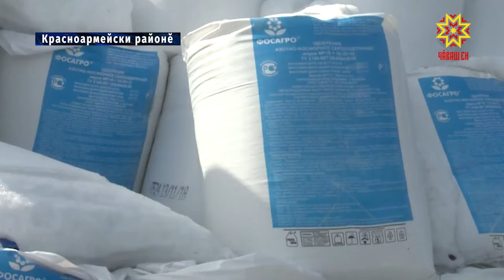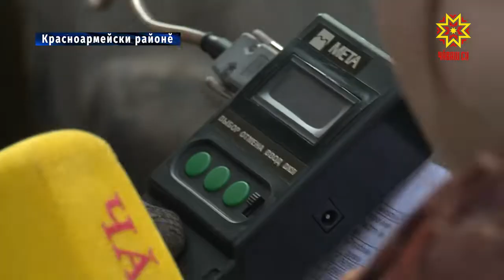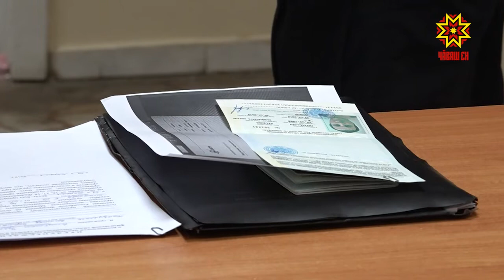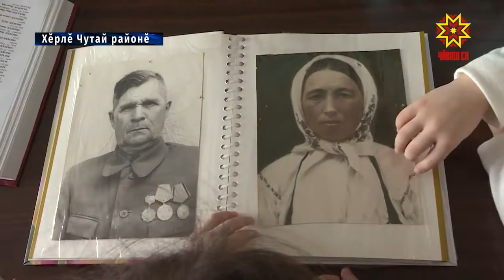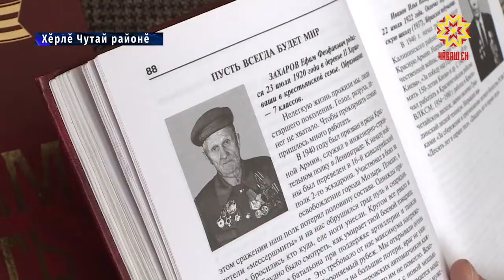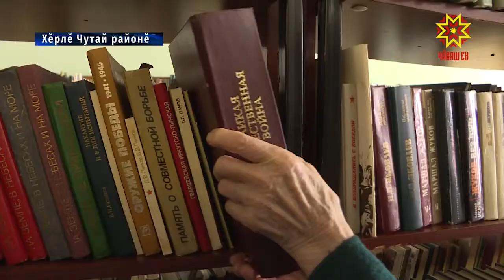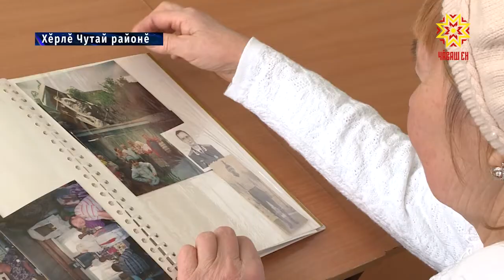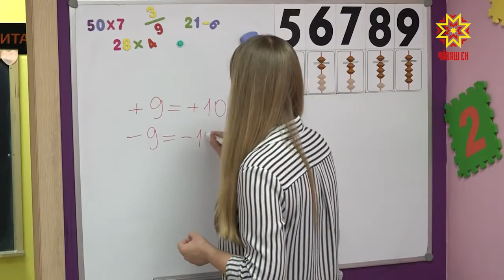Республика 03.04.2019 на чувашском языке. Вечерний выпуск